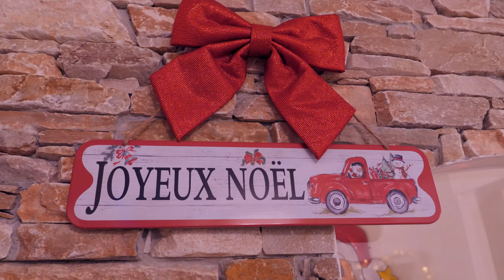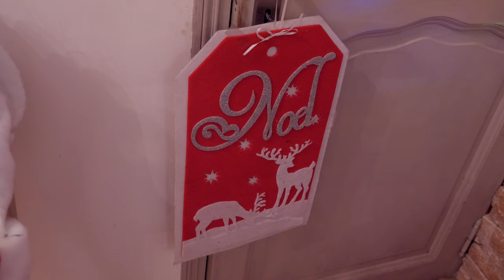Noël 2021 - Fred Genna - La Maison de Noël de Paulette - Crèche - Décoration de Noël Sanary sur Mer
Décoration de Noël 2021 Musique de Noël ❄ Plus belles chansons de Noël ❄ Musiques de Noël

Film et Montage :
Fred Genna

ACHAT, ACHATS, AGAPES, AGNEAU, AGNEAUX
APERITIFS
ARBRE
BALTHASAR
BALTHAZAR
BARBE
BARBES
BAS
BELUGA
BELUGAS
BERGER
BERGERS
BIBLE
BIBLES
BICHE
BICHES
BIGORNEAU
BOEUFS
BOLDUC
BOLDUCS
BONBON
BONBONS
BONHEUR
BONHEURS
BONHOMME
BONHOMMES
BONNET
BONNETS
BOTTE
BOTTES
BOUDIN
BOUDINS BOUGEOIR BOUGEOIRS BOUGIE
BOUGIES
BOULE
BOULES
BOUQUET
BOUQUETS
BREBIS
BRILLANT
BRILLANTE
BRILLANTES
BRILLANTS
BUCHE
BUCHES
BUGNE
BUGNES
BULOT
BULOTS
CADEAU
CADEAUX
CAFE
CAFES
CAILLE
CAILLES
CALENDRIER
CALENDRIERS
CALISSON
CALISSONS
CANAPE
CANAPES
CANARD
CANARDS
CANDELABRE
CANDELABRES
CANE
CANES
CANETTE
CANETTES
CANTATE
CANTIQUE
CANTIQUES
CARIBOU
CARIBOUS
CARILLON
CARILLONS
CARROSSE
CARTE
CARTES
CATHEDRALE CATHEDRALES CATHOLIQUE CATHOLIQUES
CAVIAR CAVIARS CELEBRATION CELEBRATIONS
CERF
CERFS
CHAMEAU
CHAMEAUX
CHAMPAGNE
CHAMPAGNES
CHANDELIER
CHANDELIERS
CHANDELLE
CHANDELLES

CONFIT
CONFITS
CONGE
CONGES
CONTE
CONTES
CONVIVE
CONVIVES
COQ
COQS
COQUE
COQUELET
COQUELETS
COQUES
COTILLON
COTILLONS
COUGNOU
COUGNOUS
COUPE
COUPES
COURONNE
COURONNES
COURRIER
COURRIERS
COUTUME
COUTUMES
CRABE
CRABES
CRECHE
CRECHES
CREVETTE
CREVETTES
CRISTAUX
CROTTE
CROTTES
CRUSTACE
CRUSTACES
CUPIDON
DANSEUR
DATTE
DATTES
DECEMBRE
DECOR
DECORATION
DECORATIONS
DECORS
DEGUISEMENT
DEGUISEMENTS
DESSERT
DESSERTS
DIEU
DIGESTIF
DIGESTIFS
DINDE
DINDES
DINDON
DINDONS
DINER
DINERS
DIVIN
DIVINE
DIVINES
DIVINS
DON
DONS
DORE
DOREE
DOREES
DORES
DORURE
DORURES
DROMADAIRE
DROMADAIRES
ECHARPE
ECHARPES
ECLAIR
ECREVISSE
ECREVISSES
EGLISE
EGLISES
ELEPHANT
ELEPHANTS
ELFE
ELFES
ELU
EMBALLAGE
EMBALLAGES
EMOTION
EMOTIONS
GUIS
HABIT
HABITS
HELLEBORE
HOUX
HUITRE
HUITRES
ILLUMINATION
ILLUMINATIONS
INVITATION
INVITATIONS
JANVIER
JESUS
JEU
JEUX
JOIE
JOIES
JOSEPH
JOUET
JOUETS
JOYEUSE
JOYEUSES
JOYEUX
LAMPION
LAMPIONS
LANGOUSTE
LANGOUSTES
LANGOUSTINE
LANGOUSTINES
LETTRE
LETTRES
LIERRE
LIERRES
LIESSE
LIESSES
LIEVRE
LIEVRES
LIQUEUR
LIQUEURS
LOMPE
LOMPES
LUGE
LUGES
LUMIERE
LUMIERES
LUMP
LUMPS
LUTIN
LUTINS
MENDIANTS
MENU
MENUS
MERCI
MERE
MERES
MERVEILLE
MERVEILLES
MESSE
MESSES
MESSIE
METS
MIEL
MIELS
MINUIT
MINUITS
MIRACLE
MIRACLES
MOUSSE
MOUSSES
MOUSSEUX
MOUTON
MOUTONS
MUSIQUE
MUSIQUES
NEIGE
NEIGES
NOEL
NOELS
NUITS
OFFRANDE
OFFRANDES
OIE
OIES
OR
ORANGE
ORANGES
OREILLETTE
OREILLETTES
ORGUE
ORGUES
ORIENT
ORNEMENT
ORNEMENTS
ORS
PAILLE
PAILLES
PAILLETTE
PAILLETTES
PAIN
PAINS
PERDREAU
PERDREAUX
PERDRIX
PERE
PERES
PETARD
PETARDS
PETILLANT
PETILLANTE
PETILLANTES
PETILLANTS
PETONCLE
PETONCLES
PINTADE
PINTADEAU
PINTADEAUX
PINTADES
POIRE
POIRES
POLE
POLES
POMME
POMMES
POULARDE
POULARDES
PRAIRE
PRAIRES
PRALINE
PRALINES
PRESENT
PRESENTS
PRIERE

"All I Want For Christmas Is You" by Mariah Carey (Make My Wish Come True Edition)

Lyrics:
You, baby